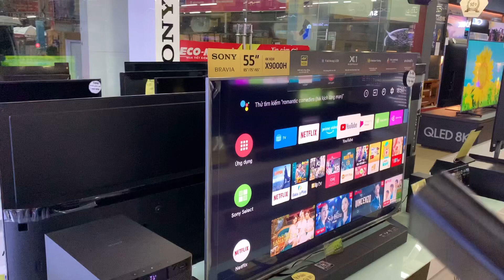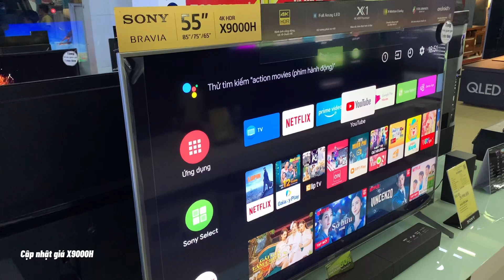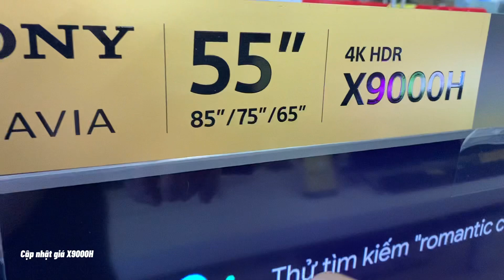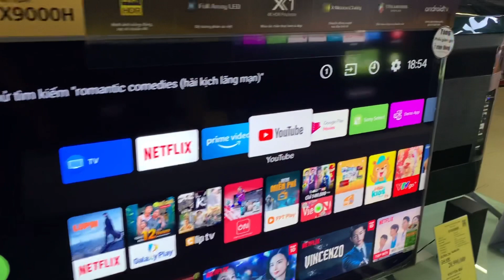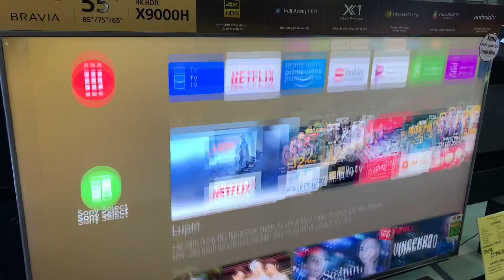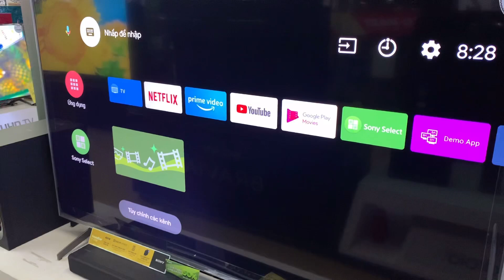SONY X9000H 55 và 65 inch Vì Sao Đáng Mua Giá Giờ Thế Nào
Cập nhật giá Sony 55X9000H và 65X9000H